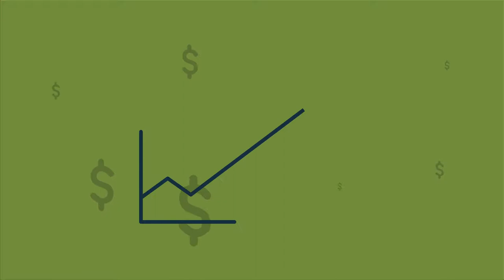Conference Presentation Westminster Sept 2019